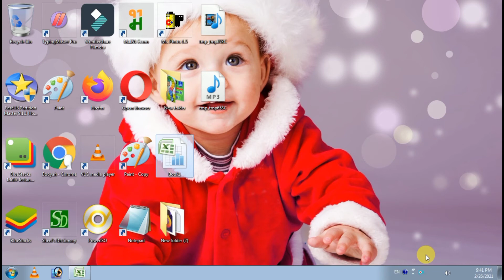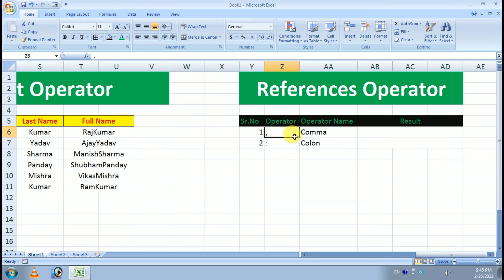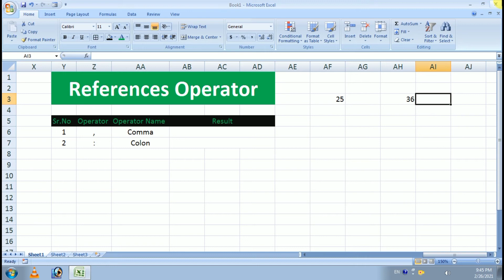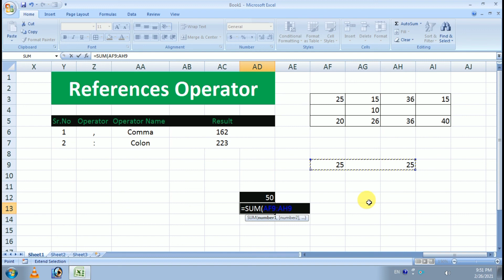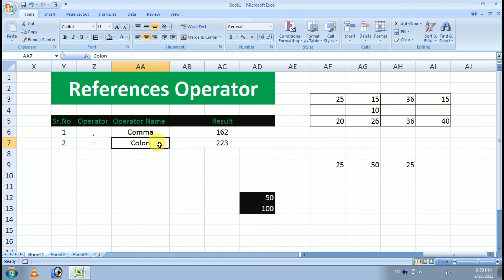References operator I ms excel। Excel in hindi।Excel for beginners। Excel 2007 I MS office 2007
हेल्लो दोस्तों मैं हूँ आपका दोस्त ऋषि  आज की इस वीडियो में मैं आपको एक्सेल के परिचय ऑपरेटर के बारे  मे पूरी जानकारी दूंगा  इसलिए विडियो को पूरा जरूर देखें और कमेंट मे अपना राय जरूर दें  दोस्तो वीडियो पसंद आए तो लाइक शेयर और चैनल को सब्सक्राइब करना बिल्कुल ना भूलें धन्यवाद